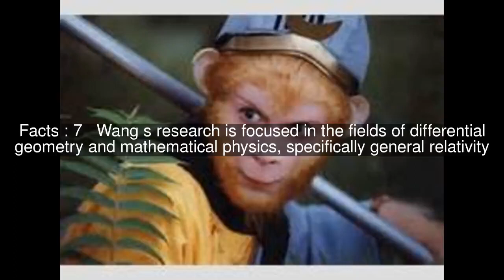Mu-Tao Wang Top #17 Facts